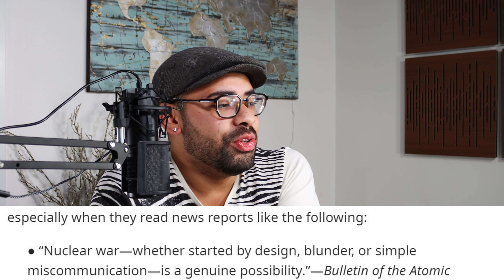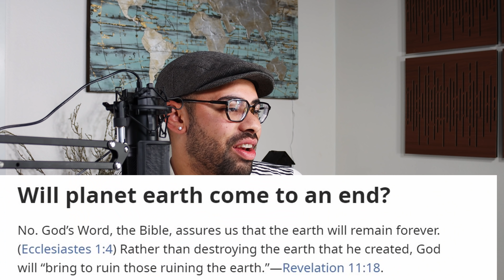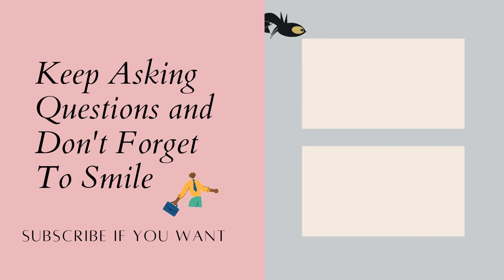This is Sad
This is a new low for Watchtower. W are used to hearing things like historians say, scholars claim, and experts suggest, but in the new era of the Jehovah's Witnesses they have gone so low as to just say  many people say. Wow!
This is the greatest new low of all time.

Ex Jehovah's Witness, Governing Body, pomo, watchtower, former Jehovah's Witness, elder, ministerial servant, ex-pioneer, ex-bethelite, pimo, EXJW, JW